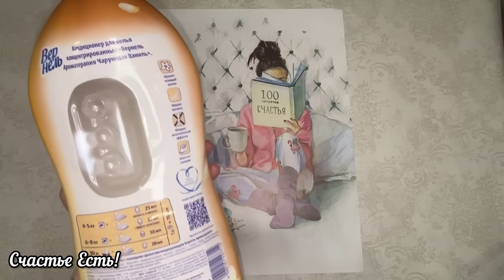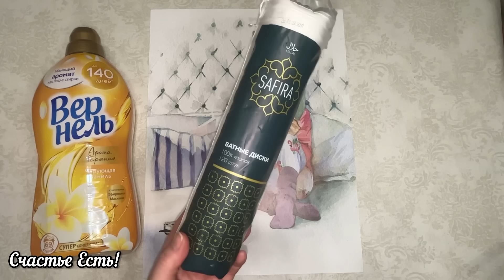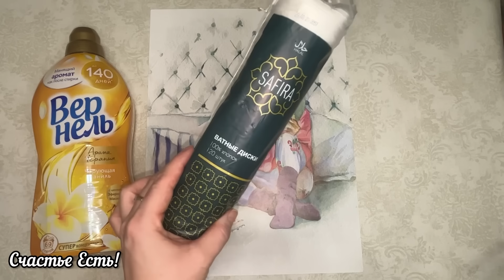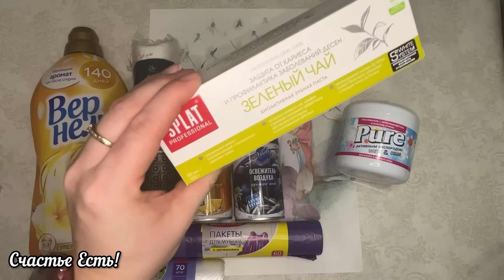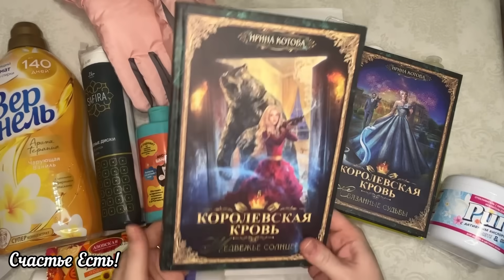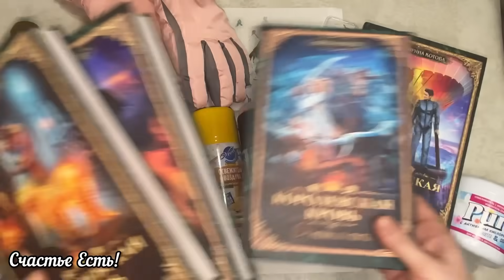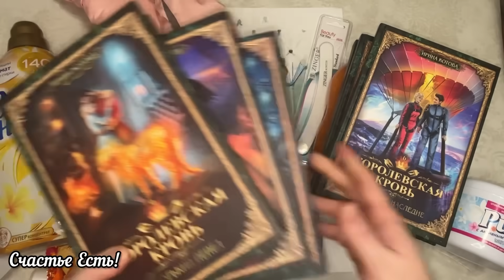💝🎉ФИКСПРАЙС 🛍️🩵🩵ПЕРВЫЕ ПОКУПКИ В 2024 ГОДУ 🪩